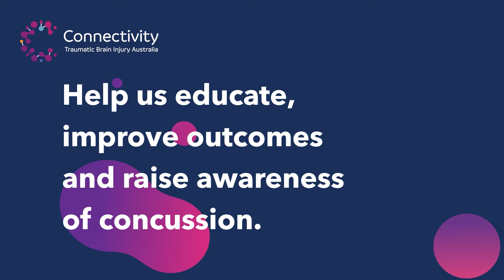Help us improve outcomes of concussion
Concussion results from a forceful impact to your head or body that causes your brain to move within your skull. There is no way of telling whether an impact will cause a concussion.

Concussion damages and changes normal brain functioning. This is mostly temporary, but for 20% to up to 50% of people, symptoms can last much longer.

Connectivity Traumatic Brain Injury Australia is empowering the community with the knowledge needed to better manage concussion, and we're asking for your help!

Please consider a tax deductible donation this end of financial year to help us, help our community understand concussion and achieve better outcomes for those that suffer.